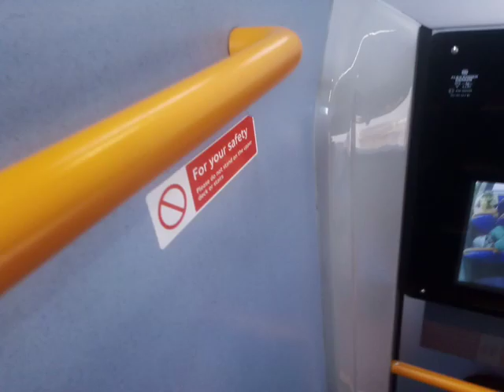SLN 12392 On Bus Route 161 (2)